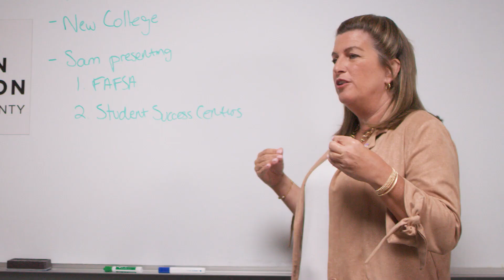Education Foundation - Sarasota County Promo